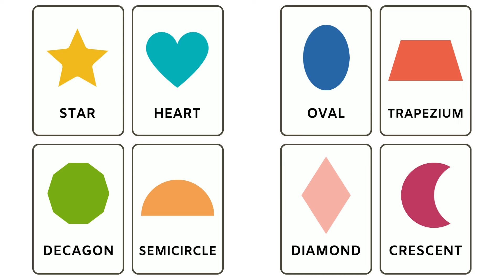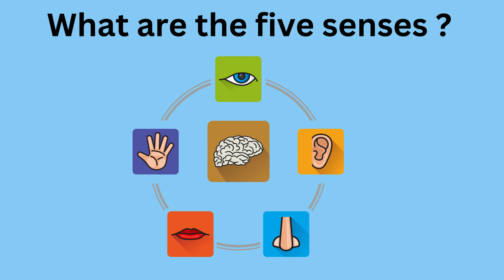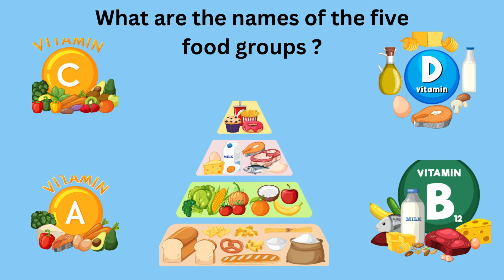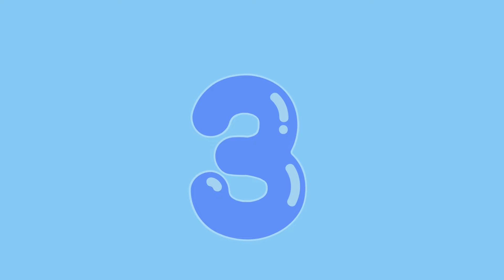Preschool Learning Review Video | Assessment Video | Alphabets | Number Recognition - Shapes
This is a video that can be used to assess your child's or student's number, alphabets, shapes, and real-world concepts knowledge.  I created this video so that my parents could have something to assess how their child's learning progress .